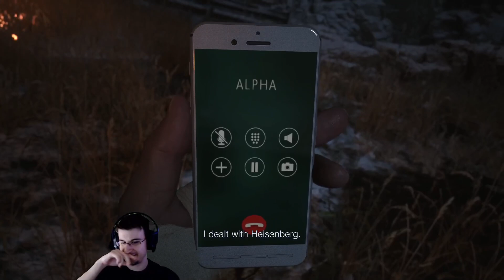Deep Into The Factory - Resident Evil - Episode 10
We're diving in DEEP into teh factory and the evils that lurk within.
There's some conspiracy and plotting going on and ofc we're gonna find our selves right in the middle of it.

Song at the outro: TheFatRat - Jackpot (Jackpot EP Track 1)